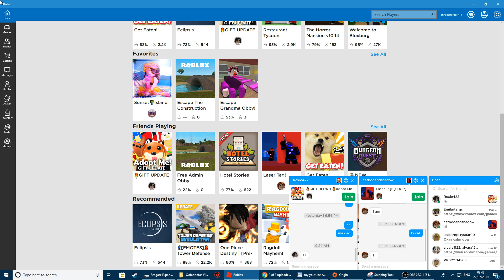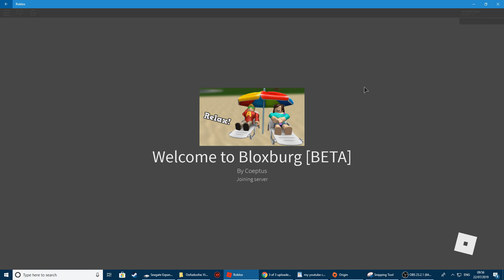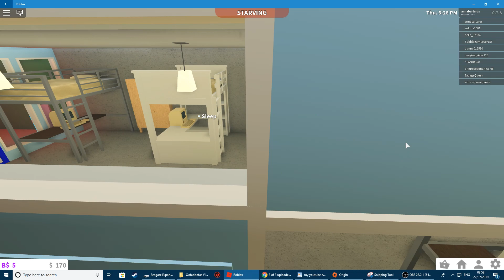22 07 2019 I love BLOXBURG